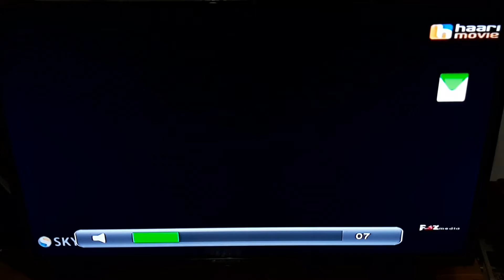Boiler Room (2000) - Haari Movie Intro